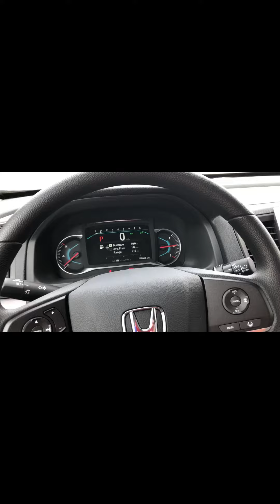2020 LX Pilot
Last one and Factories are not producing more!